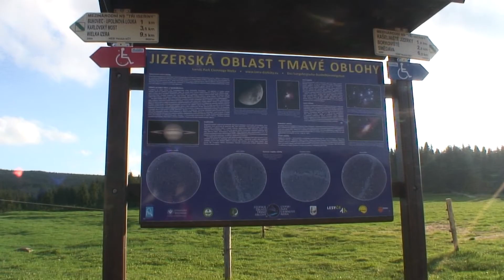Jizerská oblast tmavé oblohy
Osada Jizerka. Jedno z turisticky nejatraktivnějších míst v Jizerských horách. Kromě turistů tuto osadu už 4 roky pravidelně navštěvují astronomové z Astronomického ústavu Akademie věd. Území kolem Jizerky je totiž jedno z mála míst v České republice, kde je možné pozorovat hvězdy bez znatelného světelného znečištění pocházejícího z umělého osvětlení. Jizerská oblast tmavé oblohy byla vyhlášena v roce 2009 a na jejím založení a ochraně se podílí i Astronomický ústav Akademie věd.